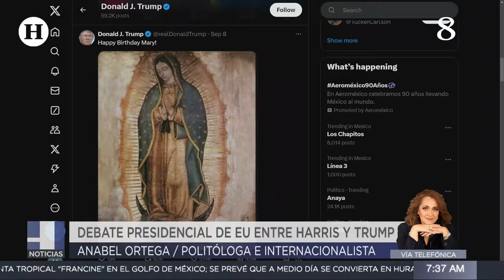México, migración y guerras: los temas que debatirán Kamala Harris y Trump, según experta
Este martes 10 de septiembre los candidatos a la presidencia de Estados Unidos, Donald Trump y Kamala Harris, sostendrán su primer debate de cara a las elecciones del 5 de noviembre. Este ejercicio puede jugar un papel fundamental, considerando el antecedente de junio pasado, cuando las posibilidades del presidente Joe Biden se fueron en picada tras un errático debate en contra de Trump, que eventualmente terminó con su salida de la contienda y el relevo de Kamala Harris.

 Kamala Harris y Donald Trump se enfrentarán en un debate crucial sobre México, migración y conflictos internacionales. En este video, la politóloga Anabel Ortega desglosa los temas principales que se discutirán y lo que podríamos esperar de este importante encuentro.